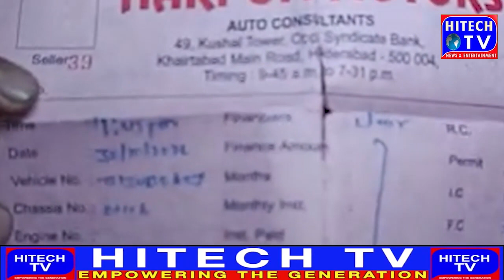HYDERABAD GAREEB AUTO DRIVER NE CHANDRAYANGUTTA POLICE PAR LAGAYA MAAR PEET AUR HARRASANI KA ILZAA